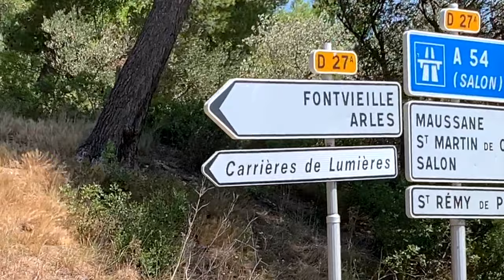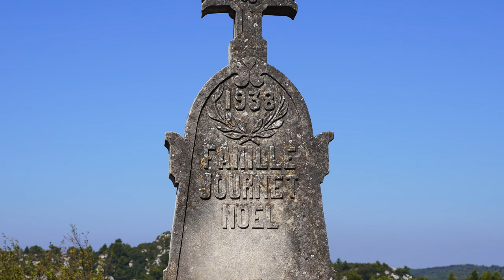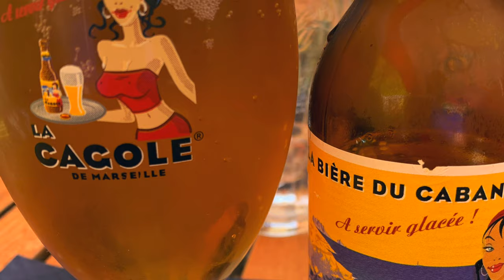Les Baux de Provence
Video and images of Les Baux-de-Provence. It's a commune in the Bouches-du-Rhône department in the Provence-Alpes-Côte d'Azur region of Southern France.

Phil